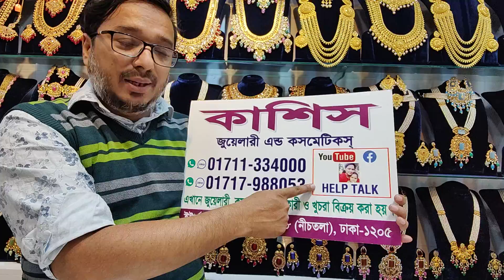দুবাই হিজাবী গাউন ও বিয়ের গহনার দাম জানুন ও অনলাইনে কিনুন/Bridal jewelry/Hijabi long har